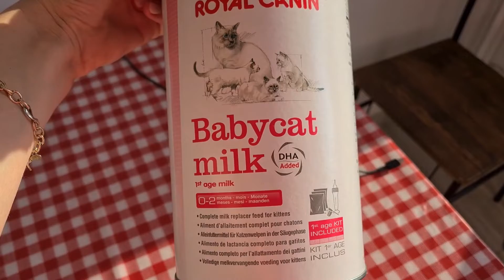How to make formulated milk for cats! | HOW TO PREPARE MILK FOR KITTENS? | PushPaws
How to make formula Royal Canin Babycat milk for cats! Royal Canin Babycat milk replacement for cats is indicated for cats from 0 to 2 months.
Watch the video and see how this powdered milk is made!
In the box you will find:
- 3 / 100g sachets of milk powder
- 1 bottle with several teats
- a measure of 10 ml
Prepare 1 part milk powder to 2 parts water !!!